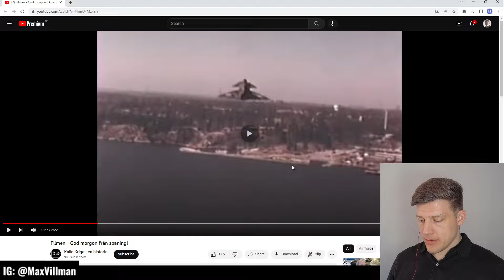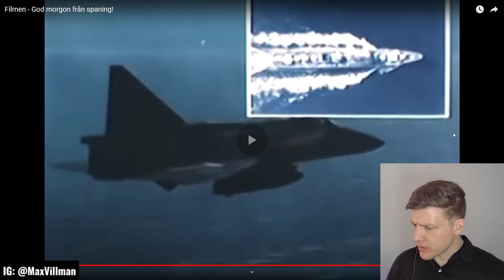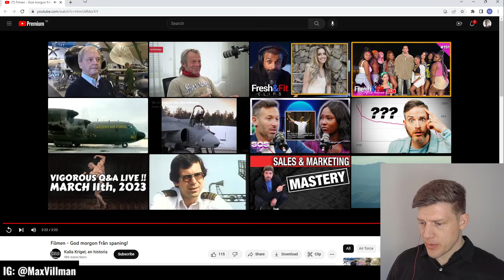Spaningsviggen på krigsbas - STRIDSPILOT förklarar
Jag hjälper ambitiösa individer – entreprenörer och anställda – att nå sin fulla potential genom att skapa klarhet, struktur och resultat som består. Besök för att ta reda på mer.

Med mina föreläsningar och workshops hjälper jag företag och organisationer att skapa starkare team, tydligare ledarskap och en ansvarskultur som driver både resultat och välmående. Besök

Min hemsida & nyhetsbrev Viggen laddar ny film från Bråvalla. Gammal goding :)

Gillar du vad jag gör? Bjud mig på en kopp kaffe :)
Swish: 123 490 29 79 (mottagare MVNX Labs, skriv gärna “kaffe” eller någon hälsning i meddelandefältet 🙂)